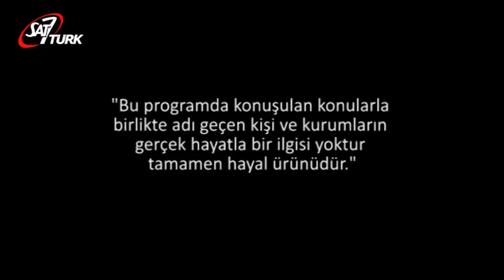Madam Belle ile Spiritüel Dakikalar - 4. Bölüm Astroloji 3